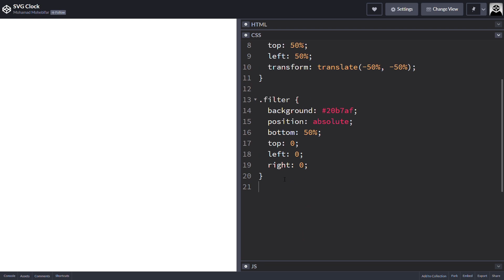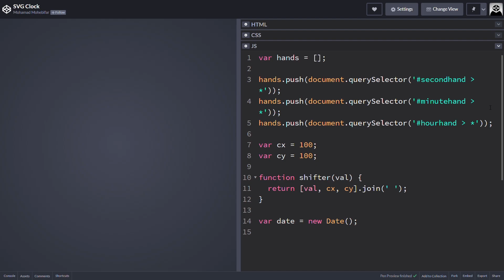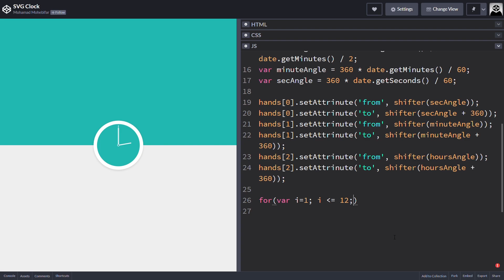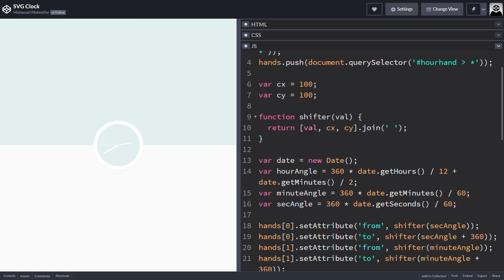Svg Clock | Using HTML & CSS , JS | 2020